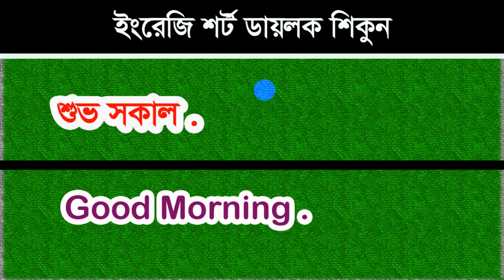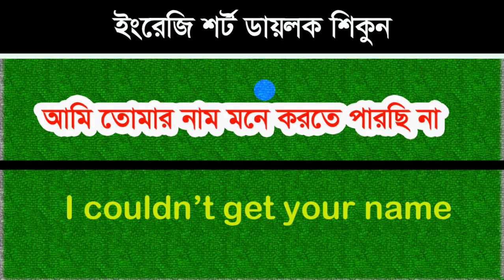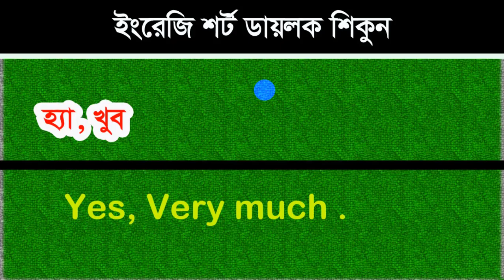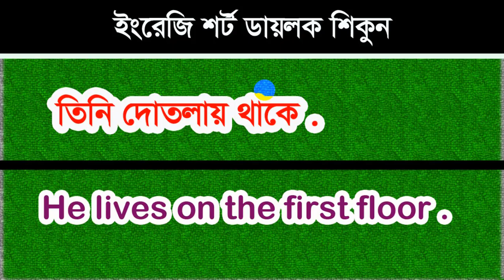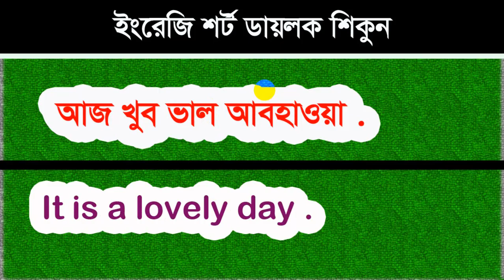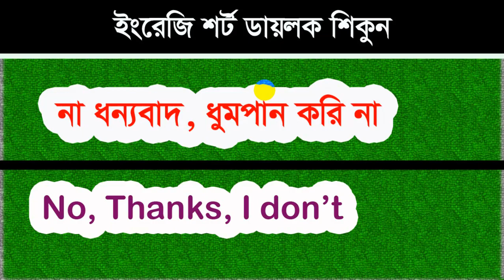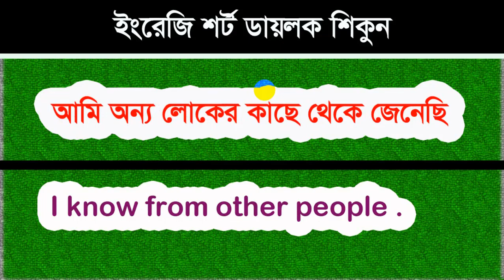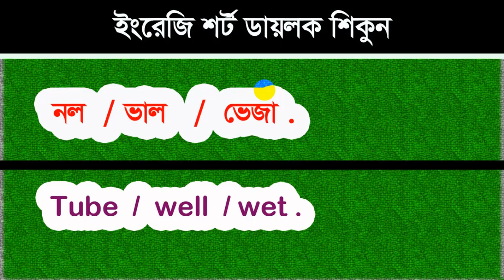Tell me about yourself - Self introduction in English - questions to ask friends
Tell me about yourself !! Self introduction !! simple questions !! questions to ask friends.